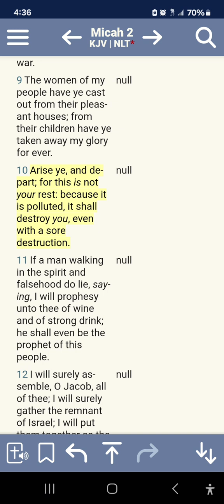The Babylonian Snare: How the Word of Truth Will Redeem a Polluted People